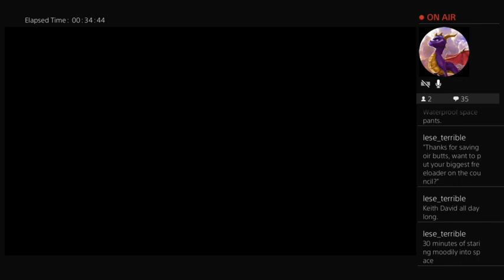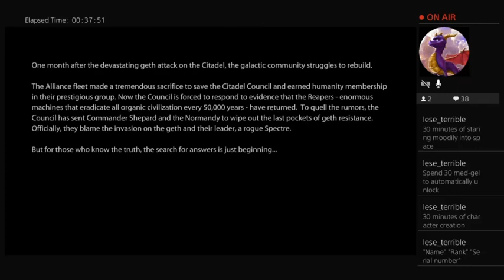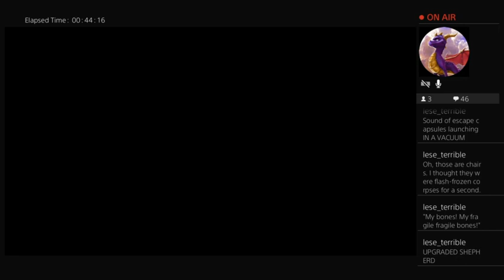Gray Matters: Game with the Authors!